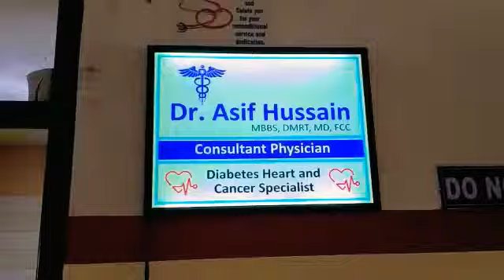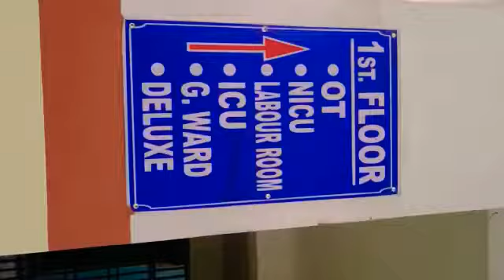सिटी हॉस्पिटल🏥अररिया का एक खूबसूरत नजारा 🚑🚑💐🌷🌹🌹🏥🏥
सिटी हॉस्पिटल 🏥 अररिया
# अररिया का सब से अच्छा हॉस्पिटल